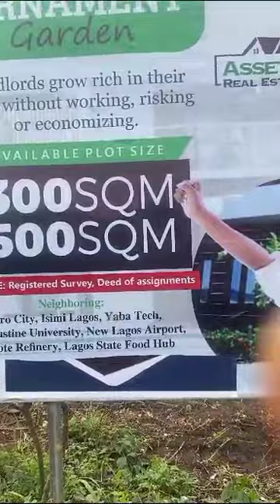Land For At Ketu Epe Very Close to Express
ORNAMENT GARDEN KETU EPE LAGOS

Ketu Epe is a fast developing area where people request for properry daily. It is a popular demand location surrounded with more than two hundred estates and more estates are coming up.

Do you know you can own a piece of land at Epe with just an initial deposit of 500k? Are you looking for a land that appreciate fast within a short period? Welcome to Ornament Garden Ketu Epe.

This land is free from government acquisition. Get allocation immediately after the payment. Flexible payment plans available. Everything you need is in this estate.

LOCATION: Ketu Epe, Very Close to Isimi, Lagos State Nigeria

*PRICE:* 2.2M

*SURVEY:* 350K

*DEED:* 100K

*DEVELOPMENTAL FEE:*  600k

ESTATE LANDMARKS
👉Epe Resort
👉Augustine University
👉Alaro City
👉Isimi Lagos
👉New International Airport
👉Lagos State Food Hub
👉Etc

ESTATE FEATURES
👉Perimeter Fencing
👉Good Road Network
👉 Drainage System
👉 Adequate Security
👉 Street Light
👉 Recreational Center
👉Accessible Road Network
👉24hour Power Supply

Buying this estate guarantees high returns on investment within a short period of time. The high time to buy is now